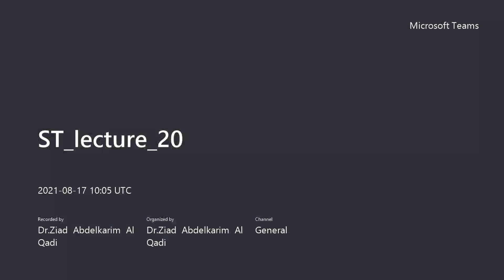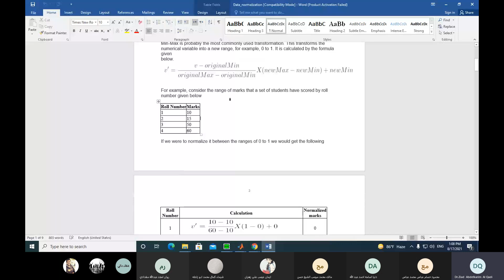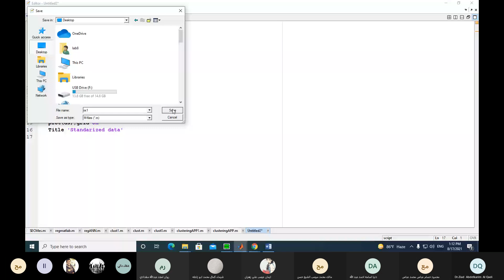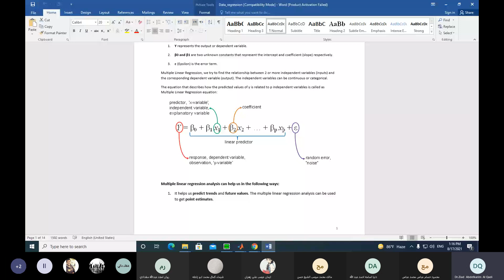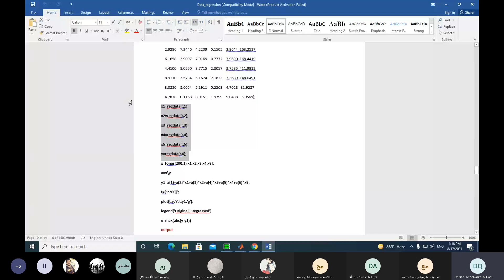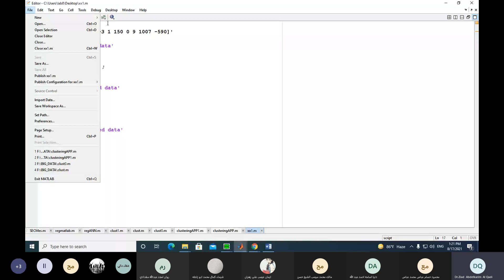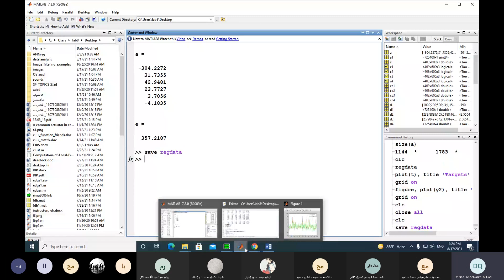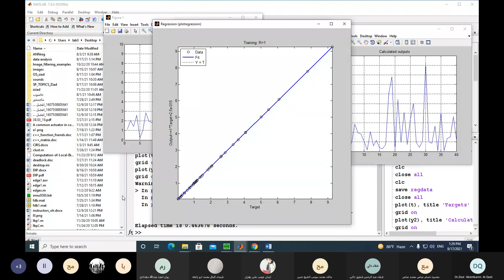ST lecture 20